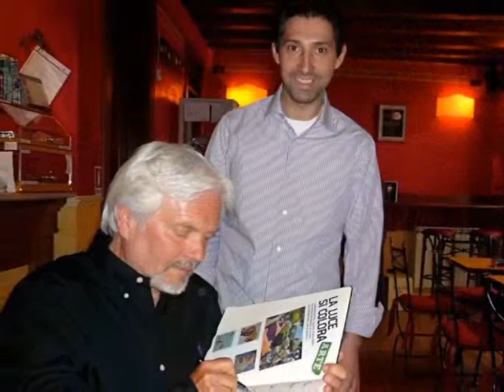Claudio Malacarne " La luce si colora"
Personale di Claudio Malacarne dal titolo "La luce si colora"
13 Maggio 2011  presso lo STUDIO LB CONTEMPORARY ART di via Musei 83, Brescia
Presentazione di Floriano De Santi.